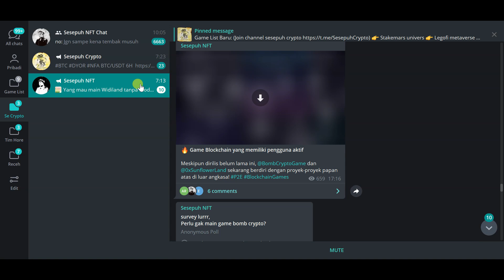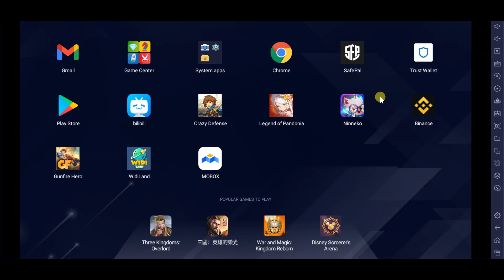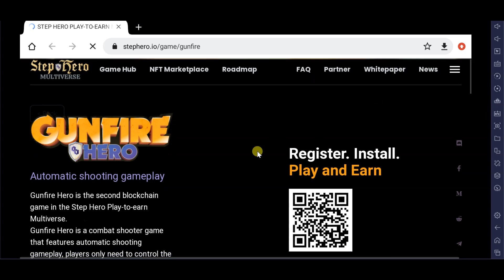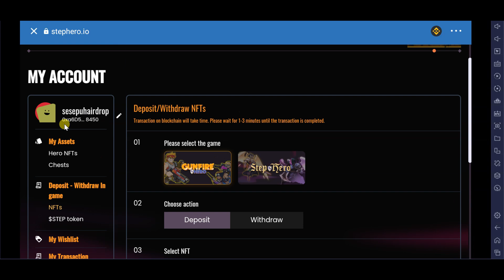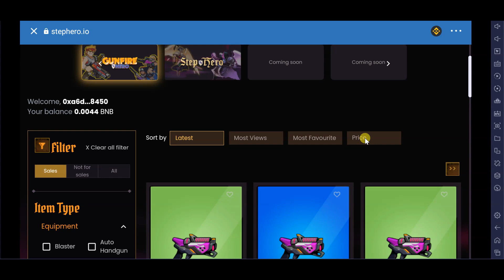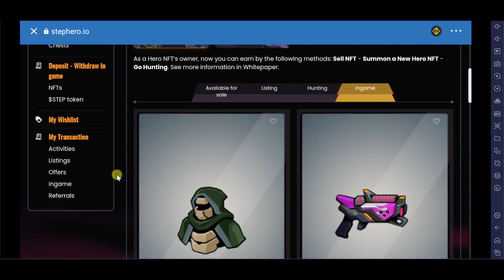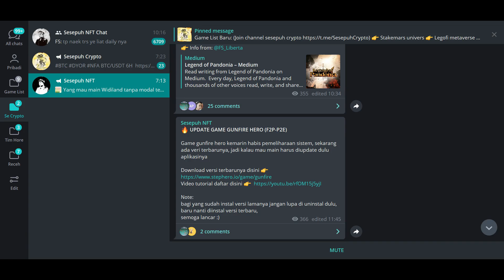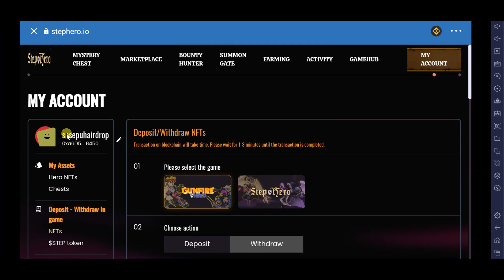BIAR GAK GAGAL CUAN - INI CARA DAPATIN CUAN DI GAME NFT GUNFIRE HERO YANG BENAR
divideo kalai ini saya akan membahas game gunfire hero, dan fokus pembahasannya adalah tentang cara cari cuan yang benar di game gunfire hero,
Ingin tau informasi lengkapnya tentang cara dapatin cuan di game nft gunfire hero? tonton sampai selesai agar tidak gagal paham